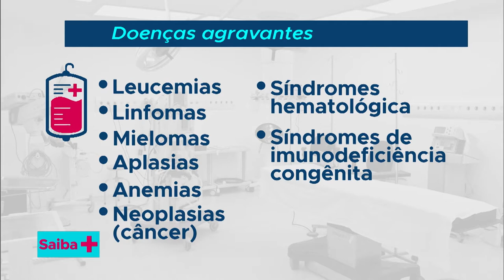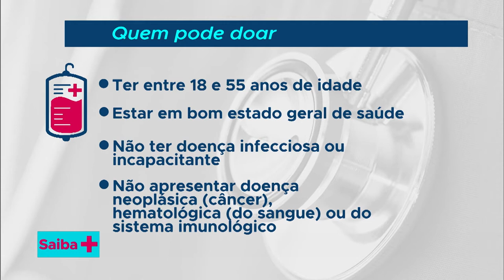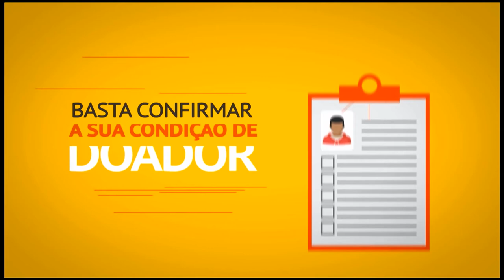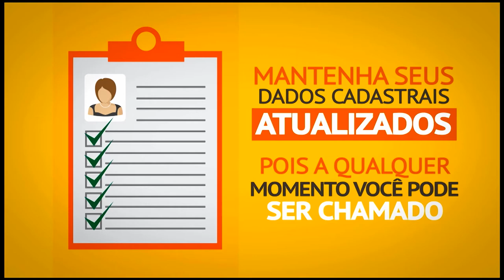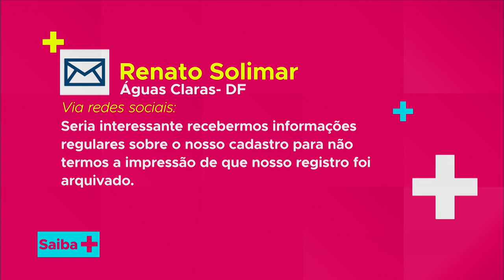Doação de Medula Óssea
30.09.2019 - A medula óssea é um tecido gelatinoso que fica no interior dos ossos e é responsável por fabricar células sanguíneas. Em casos de doenças graves, ela precisa ser substituída. Alexandre Nonino, diretor executivo do Hemocentro, esclarece como é realizada a doação de medula óssea.